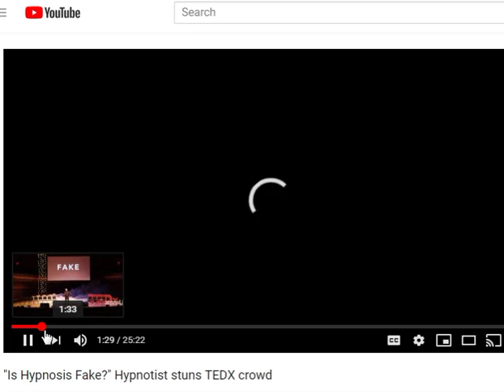This Started Happening To Me A Lot Since Net Neutrality Ended